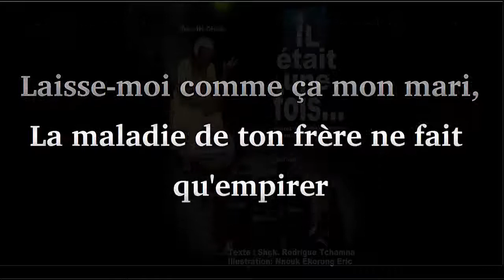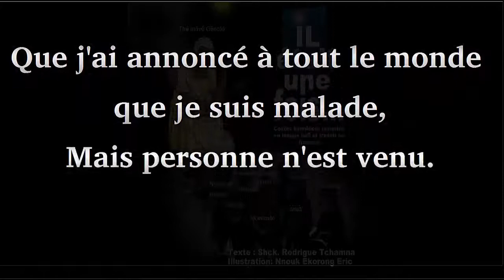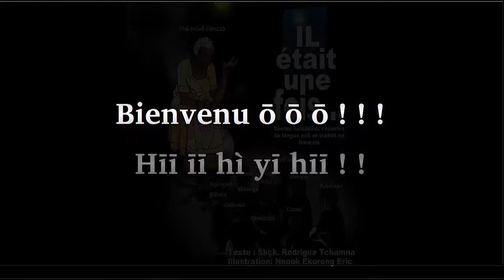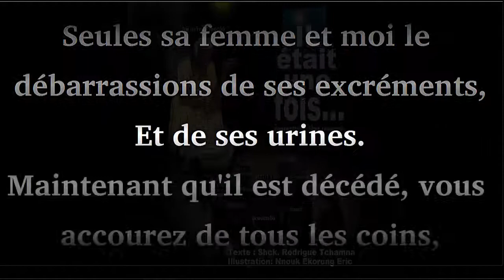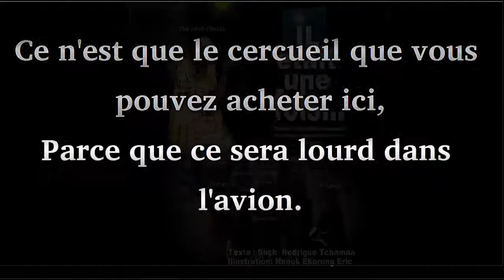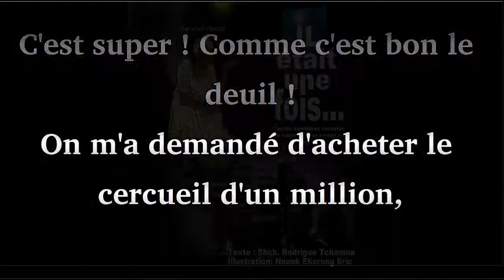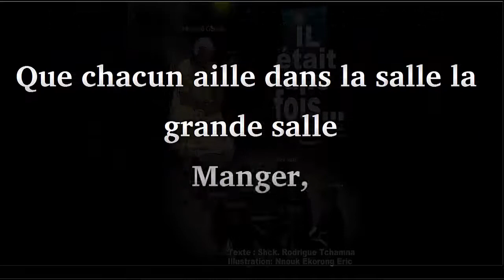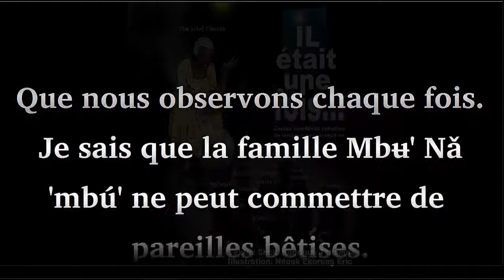Comédie en nùfī (Bamiléké) et traduit en français : Sommes-nous des vautours?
Cette comédie, écrite en 2006 par Rodrigue Tchamna, présente le problème sociétal selon lequel nous dépensons plus pour les enterrements que pour les maladies…

Béé kǎb sʉ̀ɑ̀ lè yì Ca᷅mnǎ' lɑ̀ŋwɑ̌' nɑ́ ngù' 2006 lɑ́,
mɑ̀ndɑ́'’sí mbʉ́ɑ́ yì pɑ̌h mvɑ̄h ntóó nkɑ́ɑ́ nɑ́ mbʉ́ɑ́ làh ntōk wèn nshʉ́ɑ́ ghòò lɑ́...

Acteurs : Voix féminines :
1- Pouagap Christelle (Actrice Principale)
2- Davina Singoue Ouankam
Voix Masculines
1- Rostand Woktha Djiadeu (Acteur Principal)
2- Tchamna Rodrigue (Acteur Principal)
3- Nansi Lionel
4- Simaleu Willy
Concepteur, Réalisateur et metteur en scène
Tchamna Rodrigue
Chanson intermède: Carlos K.
Chanson du clip : Mowher l’Artiste

Extrait:
Ò sì kə́' fhʉ́ wènòk nshʉ́ɑ́ wèn ntèn

Mbə̄ə̄ lɑ́ nsī à
Ŋ̄h Ntû'!
Nǔkɑ́ bǎt mbɑ̄ tɑ́ ó mɑ̄ wú á sū' fɑ̌hnzɑ́ sì khʉ̀ɑ̀' tə̄'?
Nāk ā fà'á lɑ́ ndū à,
ghòō mēmmɑ̄ è yǎt mɑ̀ngén sì' mɑ̀ mbhì.
Ò mɑ̄ nnʉ́ɑ́ ndʉ̄ɑ̄kǎ'ndāk,
mɑ̄nsɑ́' mɑ̀ wú à,
ǒ yú' mɑ́ ngɑ̌ mfɑ́' kà' kāhā?
Pɑ̀h lɑ̀ghʉ̌ ntāmnsú' ndʉ̄ɑ̄kǎ'ndāk,
pō tēh yōh mmɑ́' nzɑ̄ mɑ̀ nkɑ́ɑ́ mìè.
Pó mɑ̀mbát nkhʉ̄ɑ̄ yōh mbɑ̀ khʉ̄ɑ̄.
Nǔ' mbɑ̀ hǔmbèè lè nhɑ̄ mbú í á nū,
ǎ ìnjáhsí!
Yāā kɑ̌' mɑ́ nǔ hǔmbèè mɑ̀ ǎ yá' yàhsì.
Ngà'kǎ'ndák lēn mɑ́ ń cāk ncɑ̄' mʉ̄mbʉ́ɑ́ náh nsɑ́',
á shwǐ' mbɑ̀ mó' nā ɑ́ pō náh nsēē lī,
mɑ́ ntó mǐ kwátsí.
Ŋ̄h ngɑ̌ yú'.
Ndɑ̌'mɑ́ cōp nshʉ̀ɑ̀ mō lɑ́.
Wèn sǐ' mɑ̄ngóó mɑ̄ nkūkūɑ̄ bɑ̄.
Ngɑ̌ yú' kwɑ̀' mbʉ̄ɑ̄ yì ǒ nàh ngə́ə́ lɑ́.
Ndɑ̌'mɑ́ ó lí' sɑ̀', mɑ̀ ngɑ̌ mɑ̀nníɑ́ɑ́ nā á ɑ́ ghěn mɑ̀ mfɑ̀'.
Dhù lɑ́ !
Mɑ̀ mbhì lɑ́ tɑ́ ḿ mɑ̄ njàb. Ǒ yû' ?
Ŋ̀h!
Yà njàmnkòó mɑ̀ mbú ó lɑ́ mbɑ̀ ō ō!
Ncà' sī wū bɑ̄.
Cō ncɑ́'sí í mbú á lɑ́ mbɑ̀.
Ŋ̄h!
Lēn mbú í mɑ́ mfɑ̌’ nɑ́' ncāhsī ā nɑ́ béé líé'nzɑ̄ lè.
Mɑ́ ngɑ̌ nzhì nsɑ́' lɑ́ mbɑ̀ ō ō!
Ō ō ō!
Ǒ sì ghé' yə̄ə̄ mbɑ̀.
Ŋ̄h!
Dhù lɑ́ Mɑ̄nkwèè Hɑ̄ !